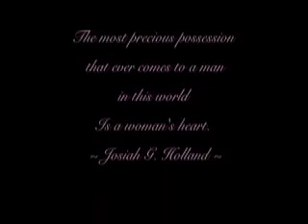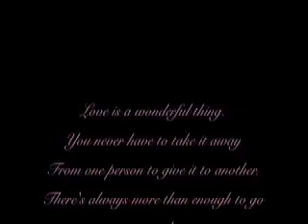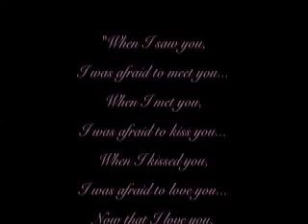Megan and Shawn's Story pt 2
picture montage